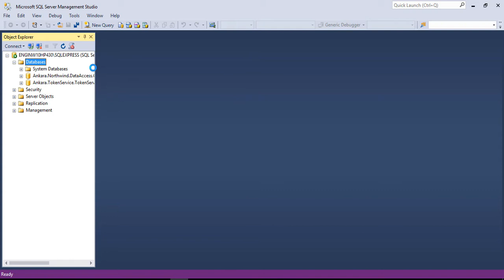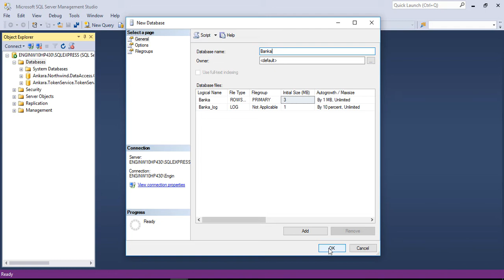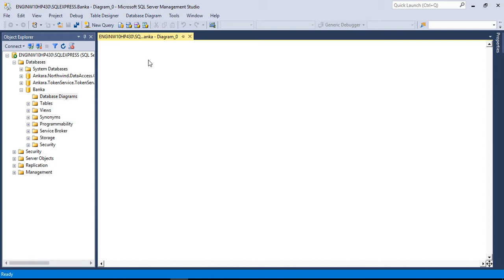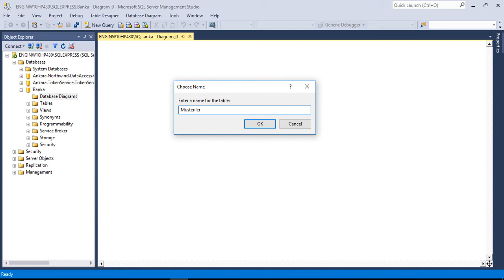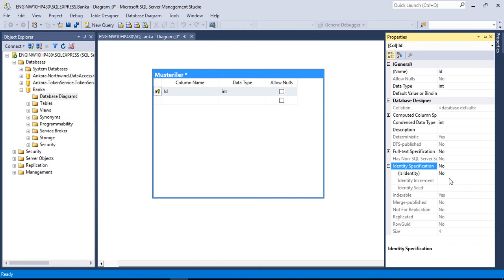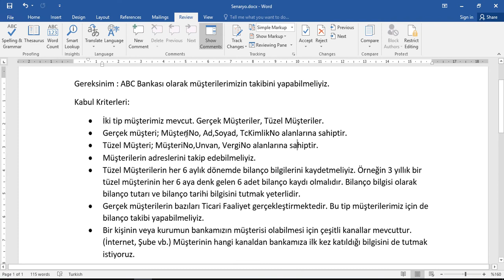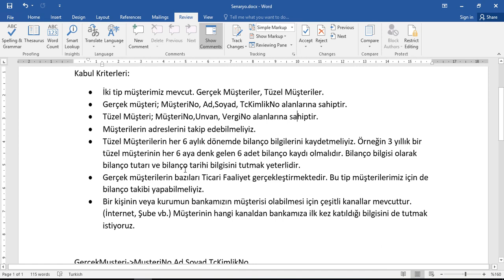Veritabanı Tasarımı Dersleri 5: Soyutlama Odaklı Tasarım Tekniği Örneği